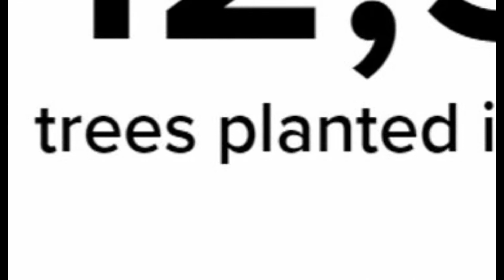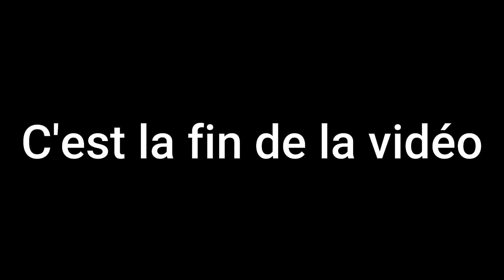LES SPONSORS (vive la moula)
cette vidéo est pas sponso bien entendu😂😅🙂😶🙁😢...

si tu fais tout ça, alors c'est que t'es VRAIMENT gentil
voilà

Suis moi sur insta pour voir mes jolis dessins🤗

Et suis moi sur Only Fans pour des photos de ma...
ah non en fait j'ai pas de compte only fans😅...

Bon sur ce, je te dis à bientôt et n'oublie pas que la moula c'est notre ami pour la vie👍